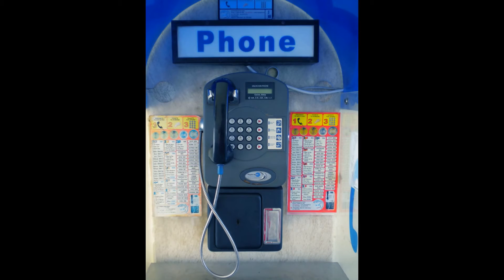Slide/Photoshow from My Beloved Greek Islands Colette Hera Zollikofer Guggenheim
A Little Photograph Slide Show I made with my Photograph from often travelling to my my beloved Greek Islands Santorini Mykonos Crete Zakynthos Naxos.More works of me you may & some more videos and slideshows here at my Youtube from Egypt -France -Spain The Austrian mountians in the winter Kappl & Ischgl & at my Vimeo account in HD QUALITY

Sincere Colette V. Hera Zollikofer Guggenheim

Photograph & DIAS SHOW .Colette v. Hera Zollikofer Guggenheim

 Photograph / Slideshow
Colette V. Hera Zollikofer Guggenheim